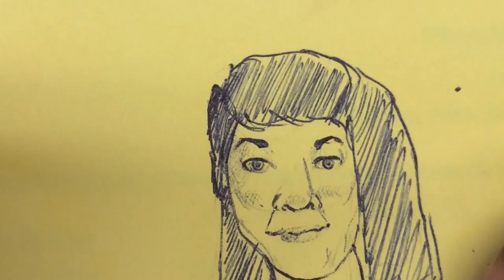2017 Total solar eclipse Georgia state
Since no one was present in school today I sought to keep my drawing at best by practicing loose shading on pen - and have a blast for the solar eclipse-